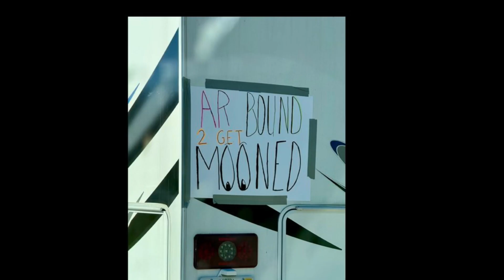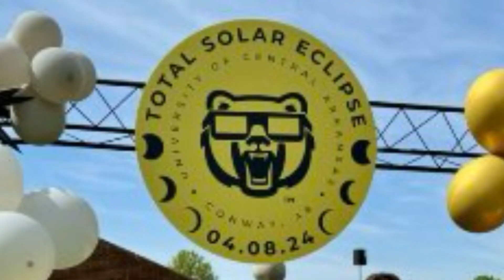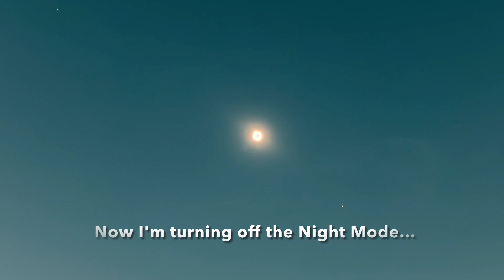Farrell Family Total Eclipse in Arkansas 4/08/24